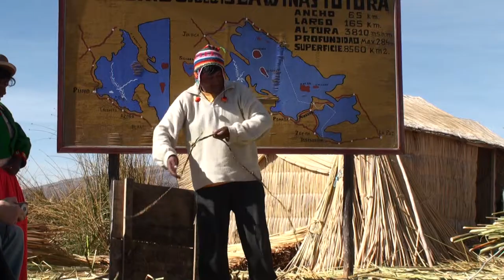Lake Titicaca (Peru) Isla Winaytotora 3/3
We are shown a demonstration of how Islands are built by the native inhabitants. They dive into the lake and cut out the roots of the reeds, which then float to the surface like corks. The roots are then tied together to create a large floating mass and then covered by layers upon layers of reeds. The natives then build huts and living spaces from the reeds. The bases of the reeds stems can also be eaten and are a good source of iron.

Fast Facts about Lake Titicaca:
It is the highest navigable lake in the world (12,500 ft/3,812 m)
It is the second largest lake in South America
The Bolivian-Peruvian border cuts the lake in two
The deepest spot is 280 meters (922 ft) deep
Avg. depth is 107 meters (351 ft)